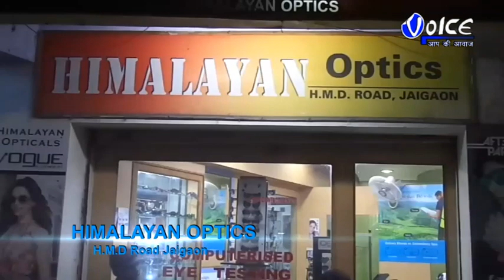জম্মু-কাশ্মীর থেকে আসছে না আপেল, কেন্দ্রকে চিঠি ওয়েস্টবেঙ্গল এক্সপোর্টার্স কো-অর্ডিনেশন কমিটির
এই বছর রাজ্যে আপেল আমদানি কম হওয়ার কারণে বাজারে আপেলের দাম চড়া ,জম্মু কাশ্মীর থেকে পশ্চিমবঙ্গে আপেলের আমদানি এই বছর কম হওয়ায় ফাঁকা পরে আছে রাজ্যের হিমঘরগুলি ,ইতিমধ্যে রাজ্যে পর্যাপ্ত পরিমাণে আপেল পাঠানোর দাবিতে কেন্দ্রীয় বাণিজ্য সচিবকে চিঠি দিয়েছে ওয়েস্টবেঙ্গল এক্সপোর্টার্স কো-অর্ডিনেশন কমিটি